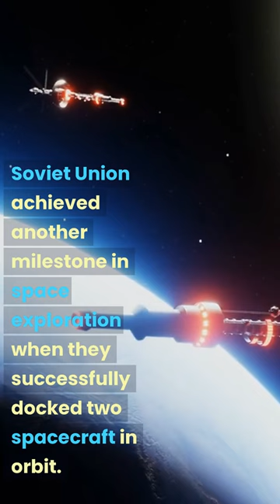The first successful docking of two spacecraft in orbit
The successful docking of two spacecraft in orbit by the Soviet Union's Soyuz 4 and Soyuz 5 missions in 1969 marked a major achievement in space exploration and enabled future missions such as space station assembly and crew exchanges. This event demonstrated the Soviet Union's technical capabilities and paved the way for future international cooperation in space exploration.